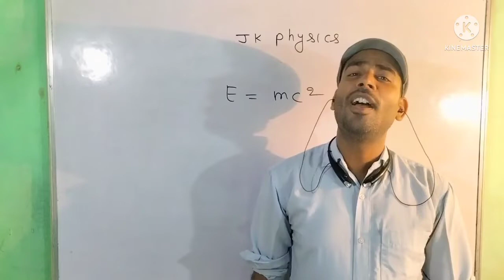jk sir motivation/ jk sir ka motivational video